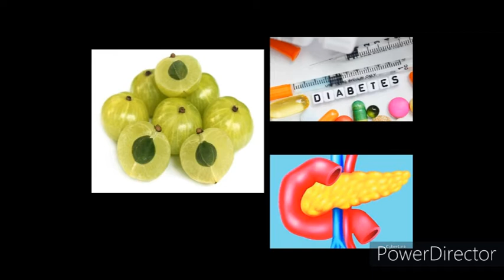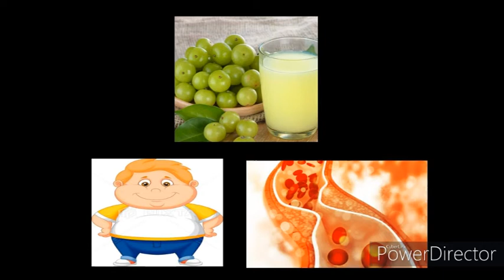Health benefits of gooseberry!